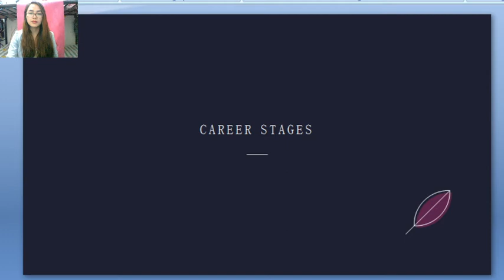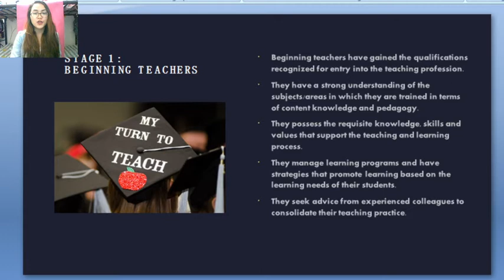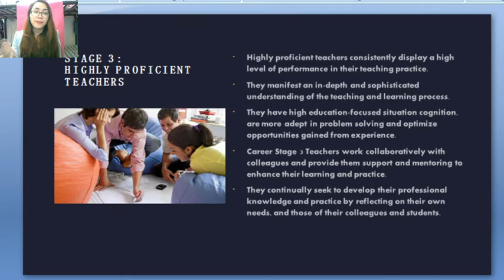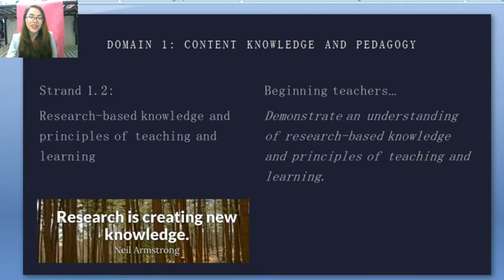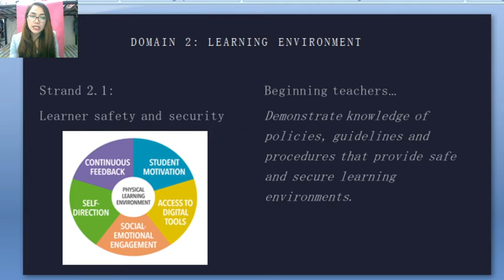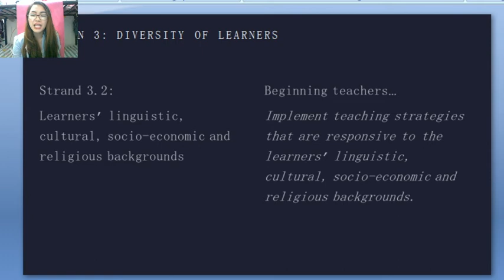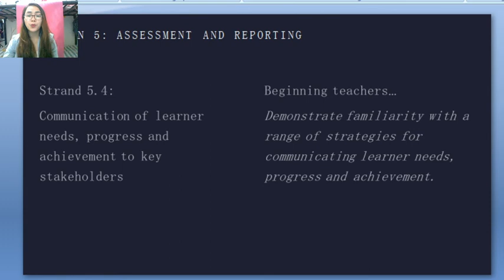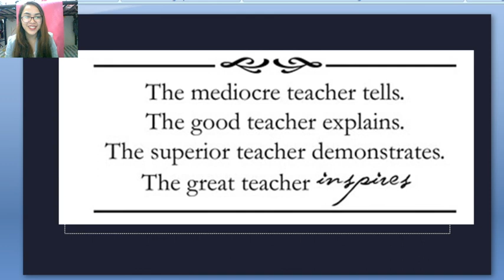Career Stages of Teachers: Beginning, Proficient, Highly Proficient and Distinguished Teachers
Teacher quality and quality teachers

Teacher quality and teaching quality of 7th-grade Algebra I honors teachers – ProQuest